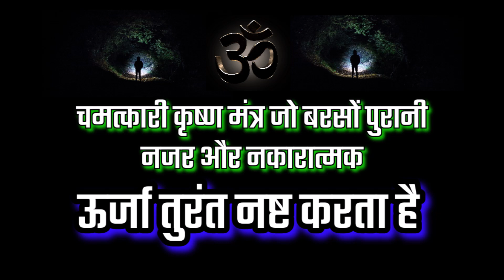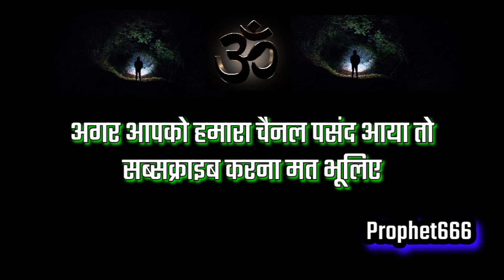चमत्कारी कृष्ण मंत्र जो बरसों पुरानी नजर और नकारात्मक ऊर्जा तुरंत नष्ट करता है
चमत्कारी कृष्ण मंत्र जो बरसों पुरानी नजर, दुष्ट लोगों के शाप और हाय, भूत-प्रेतों का वास, बुरे तंत्रिकी प्रयोग, जारण-मारण-उच्चाटन-सम्मोहन, वशीकरण और हर प्रकार के नकारात्मक ऊर्जा को तुरंत नष्ट करता है।

Invocation of Shri Krishna Mantra to eradicate years old chronic negative energies, evil eye, curses, hex and Tantric Spells cast by dangerous Back Magicians and Spell Casters.